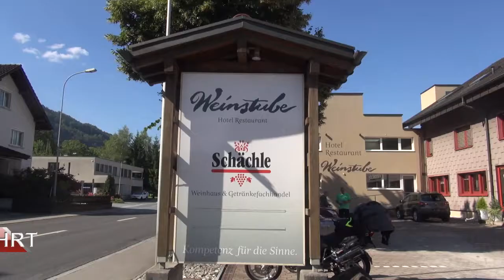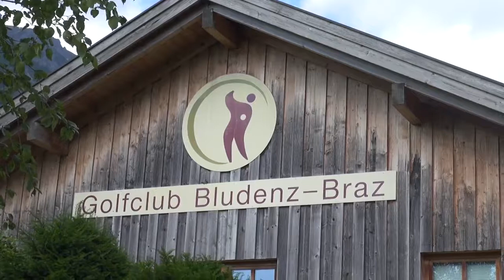Ausfahrt Porsche You tube